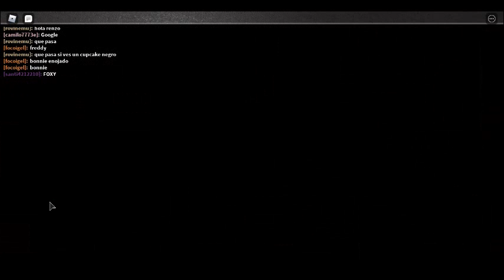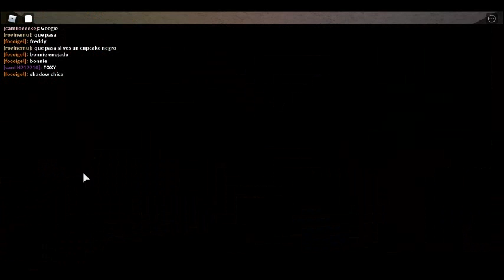Roblox les esnseño los animatronicos cecretos que se parece a los originales